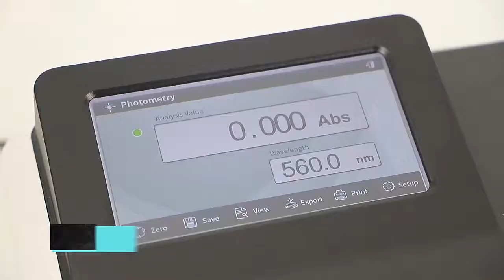USA brand Peak Instruments Touch screen single beam 4nm bandwidth